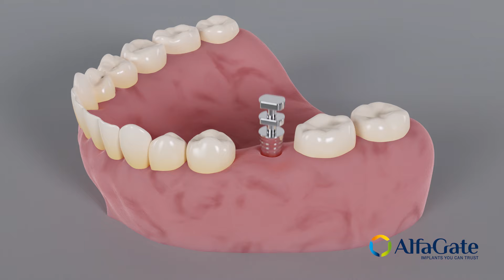Implant impression taking- closed tray | Alfa Gate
The optimal technique to take closed tray impression is with Alfa Gate for a faster and simpler (no screw) method. We present our innovative solution click transfer that is always accurate and saves time.

Alfa Gate has 25 years of global success in manufacturing and supplying high-quality dental implants and prosthetic solutions curated to all dentists.
The effectiveness and high-quality performance of our products are a result of successful R&D that ensures the highest quality.